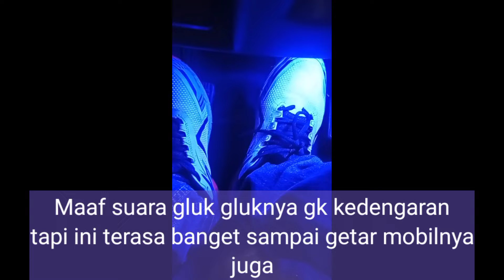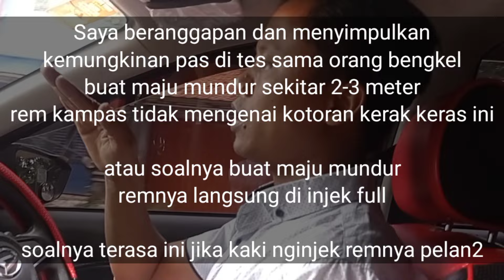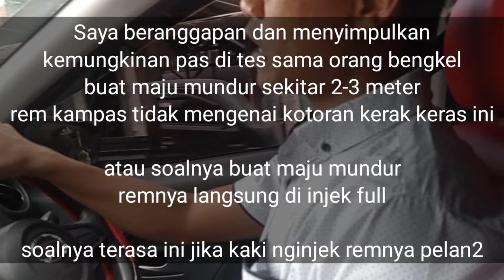Mobil saat di injak rem pedal bergetar dan ada suara gluk gluk gluk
Vibrasi pada pedal rem mobil saat diinjak bisa terjadi karena beberapa alasan, dan ini adalah isyarat penting bahwa ada masalah dengan sistem pengereman atau komponen terkait. Berikut adalah beberapa kemungkinan penyebabnya:

1. **Rotor Cakram yang tidak Rata**: Salah satu penyebab paling umum dari getaran pada pedal rem adalah rotor cakram yang rusak atau tidak rata. Dalam proses pengereman, bantalan rem menekan terhadap rotor untuk menghentikan mobil. Jika rotor tidak rata atau telah aus secara tidak merata, ini bisa menyebabkan getaran yang terasa pada pedal.

2. **Bantalan Rem yang Aus atau Berkualitas Rendah**: Bantalan rem yang sudah tipis atau terbuat dari bahan yang lebih rendah kualitasnya bisa menyebabkan getaran, terutama jika mereka telah mengalami glazing (permukaan menjadi licin dan keras) atau jika ada material yang terlepas.

3. **Masalah pada Kaliper Rem**: Kaliper rem yang macet atau tidak bekerja dengan baik dapat menyebabkan rem terpasang secara tidak merata pada cakram, menghasilkan getaran saat pedal diinjak.

4. **Komponen Suspensi yang Aus**: Komponen suspensi yang aus, seperti bushing, joint bola, atau tie rods bisa menyebabkan getaran yang dikirimkan ke pedal rem.

5. **Ban yang Tidak Seimbang**: Meskipun tidak langsung terkait dengan sistem pengereman, ban yang tidak seimbang atau rusak dapat menyebabkan getaran yang mungkin terasa melalui pedal rem.

6. **Propeller Shaft atau CV Joint Masalah**: Mobil dengan penggerak roda belakang atau semua roda bisa mengalami getaran pada pedal rem jika propeller shaft atau CV joints bermasalah.

7. **Hub Wheel atau Bearing yang Rusak**: Jika ada masalah dengan hub roda atau bearing, ini juga bisa menyebabkan getaran yang terasa ketika pengereman.

Penyebab yang lebih serius dapat meliputi masalah pada bagian drivetrain atau kerusakan pada komponen struktural dari kendaraan. Sangat penting untuk segera memeriksakan mobil ke mekanik atau spesialis rem terpercaya jika Anda mengalami getaran pada pedal rem untuk diagnosis yang tepat dan perbaikan, demi keselamatan dalam berkendara.